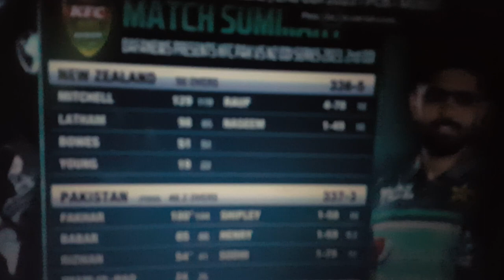Full Highlights || Pakistan vs New Zealand 2nd ODI || PAK LEAD 2-0#pcb#short#viral#SHOT#SUITY#Fakhar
Full Highlights || Pakistan vs New Zealand 2nd ODI || PAK LEAD 2-0#pcb#short#viral#SHOT#SUITY#Fakhar#Best idea for gain quick 1k in 1 day 2022
dil e zar zar ost2nd odi pak vs nz,
2nd odi pak vs nz 2023,
2nd odi pak vs nz live,
2nd odi pak vs nz 2023 highlights,
2nd odi pak vs nz 2023 schedule,
2nd odi pak vs nz full highlights,
2nd odi pak vs nz result,
fall of wickets 2nd odi pak vs nz,
pak vs nz 2nd odi dream11 prediction,
ind vs nz 2nd odi pak reaction,
ind vs nz 2nd odi pak media,
2nd odi pak vs nz highlights,
2nd odi pak vs nz score,
pak vs nz 2nd odi analysis,
pak vs nz 2nd odi babar azam batting,
pak vs nz 2nd odi babar azam,
pak media after ind vs nz 2nd odi,
2nd odi between pakistan and new zealand,
pak vs nz 2nd odi pak batting,
pak vs nz 2nd odi pak batting highlights,
pak vs nz 2nd odi 2023 pak batting,
pak vs nz 2nd odi 2023 highlights pak batting,
2nd odi pak vs nz squad,
pak vs nz 2nd odi schedule,
sonyliv pak vs nz 2nd odi,
pak vs nz 2nd odi 2023 schedule,
pak vs nz 2nd odi squad,
2nd odi pak vs nz today,
2nd odi highlights today pak vs nz,
2nd odi pak v nz 2023,
pak vs nz 2nd odi wickets,
pak vs nz 2nd odi 1st wicket,
pak vs nz highlights nz batting,
pak vs nz 2nd odi,
pak vs nz highlights today nz batting,
nz vs pak extended highlights,
pak vs nz 1st odi 2023 2nd innings,
2nd odi india vs new zealand 2023 pak reaction,
pak vs nz 2nd odi 2014,
pak vs nz 2nd odi 2023,
ind vs nz 2nd odi 2023 pak reaction,
pak vs nz 3rd odi 2023 2nd innings highlights,
pak v nz highlights full match,
pak vs new zealand 2022 highlights 3rd,
pak vs nz 4th odi 2014,
pak vs nz 4th odi,
pak vs nz 3rd odi,
2nd one day pak vs new zealand
hindi punjabi song maiae jisko dil ye diya hai